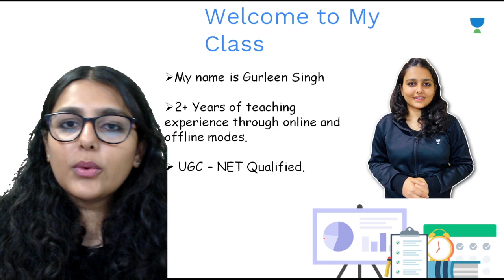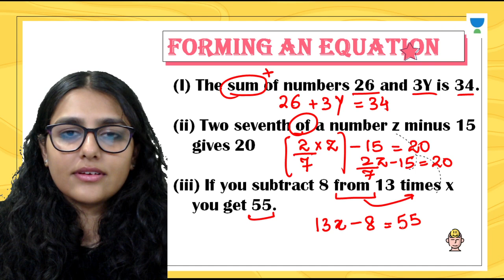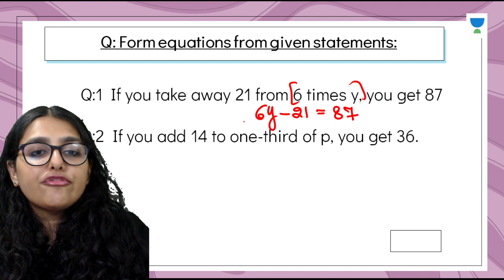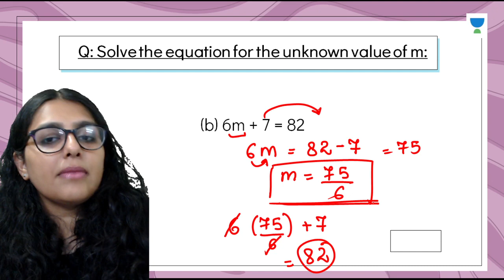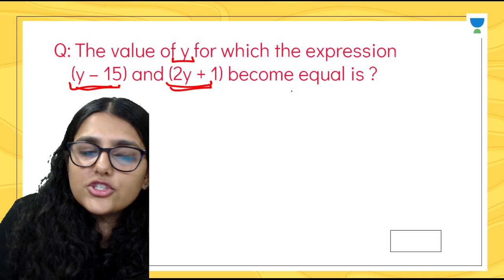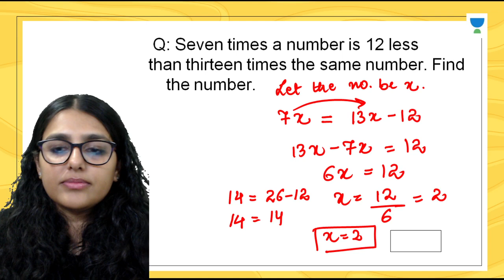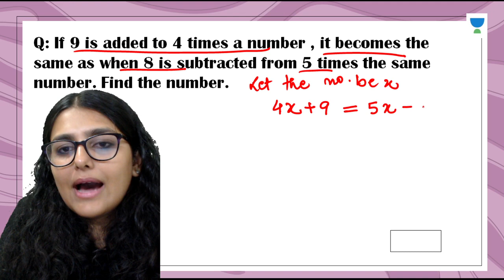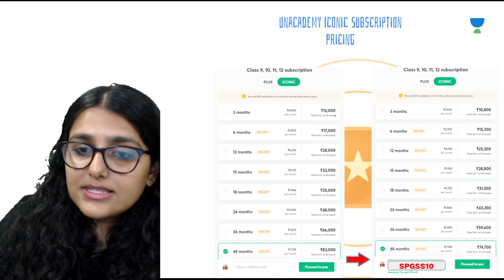Simple Equation | Chapter 4 | Mathematics | Class 7 | Class Apart | Gurleen Ma'am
If you are curious to learn about  Data Handling, watch "Simple Equation for Class 7" by Educator Gurleen ma'am who will be explaining the following topics in detail.

1. Learn from your favorite Educator
2. Dedicated DOUBT sessions
3. One Subscription, Unlimited Access to Live Online Classes and Videos
4. Real-time interaction with best-in-class teachers
5. You can ask doubts in live online classes
6. Limited students in each Online Class
7. Download the videos & watch them offline